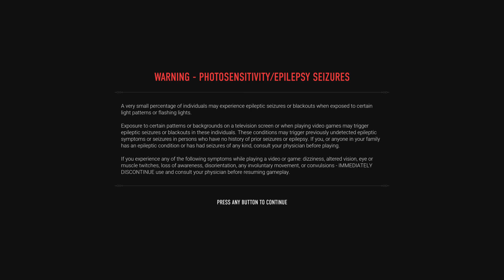NO COMMENTARY 11 Prowler Eliminations Vampire: The Masquerade - Bloodhunt Gameplay